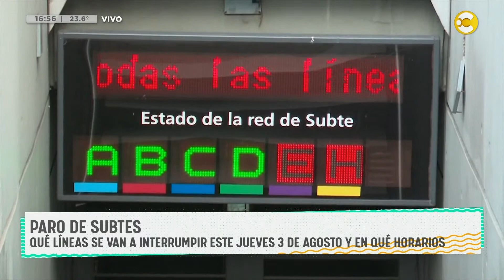Paro de subtes para mañana jueves 3/8 │ DPZT │ 02-08-23